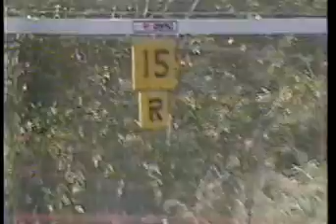SA Slalom Championships 1984